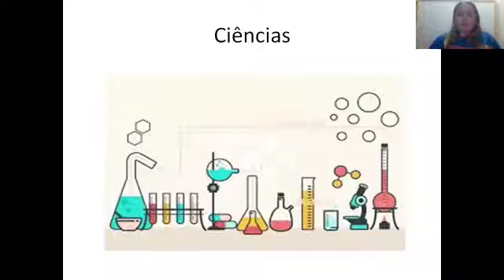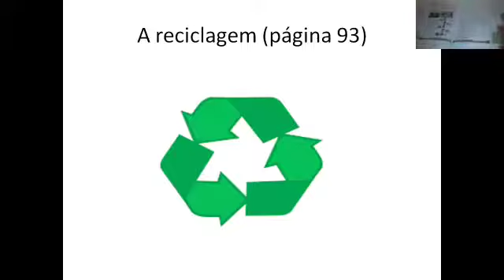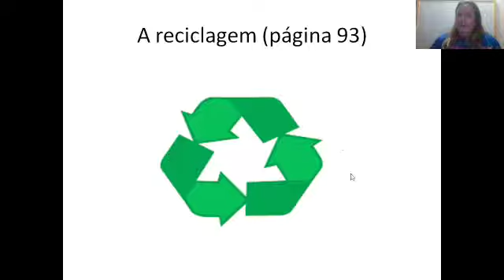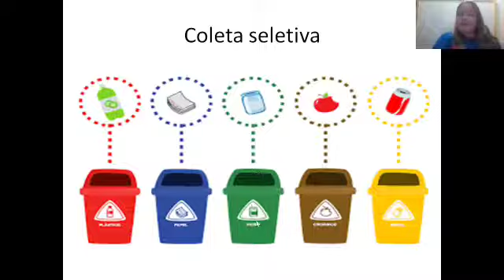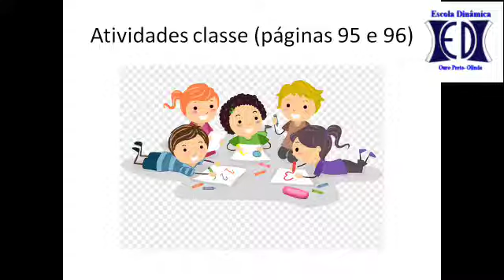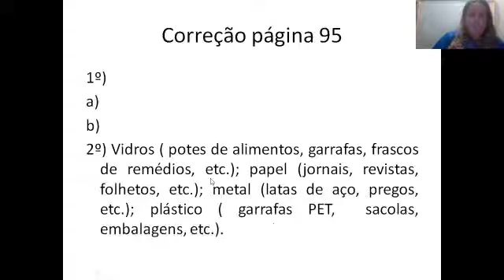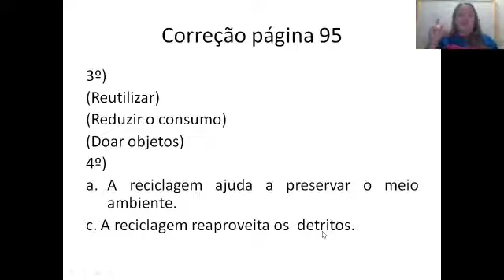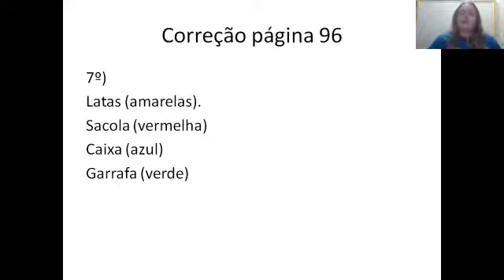03/08/2021 Aula de Ciências 5° ano-Professora Nathalie